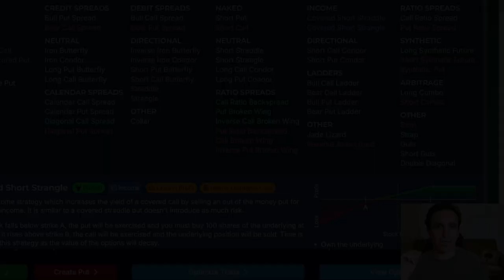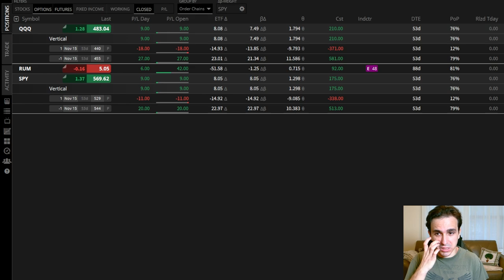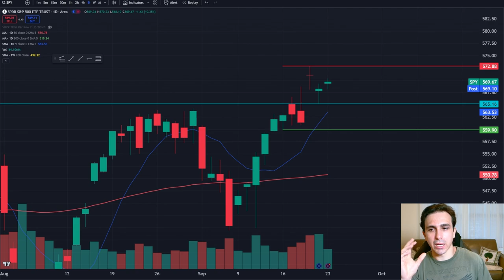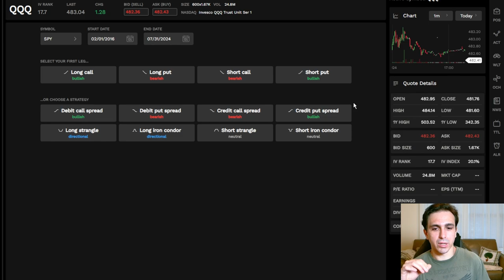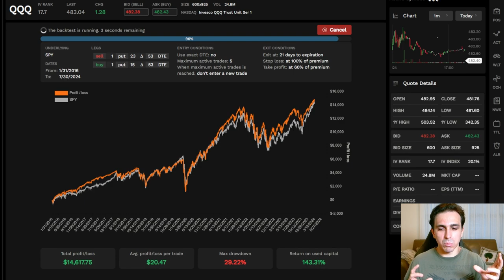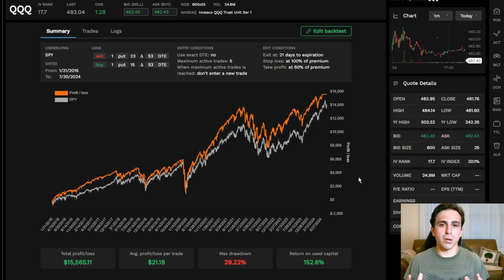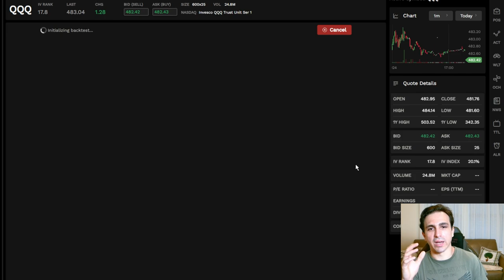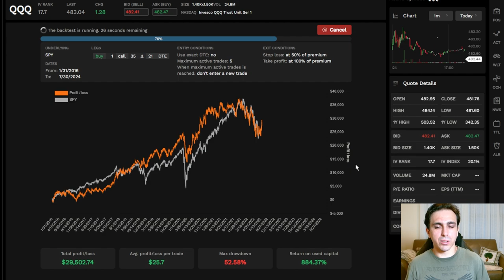Discover the 80% Gain Options Hack!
0:00 - Intro
1:23 - Option Basics.
6:57 - Where Market Are Going
8:23 - 80% Returns and More.